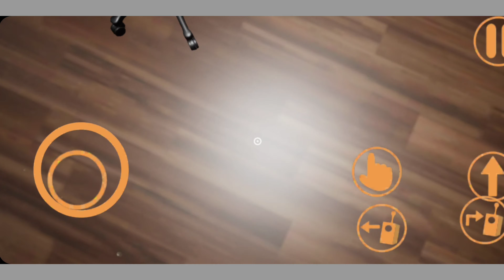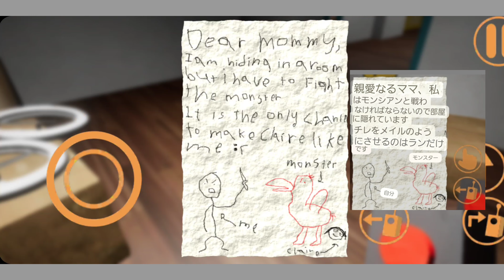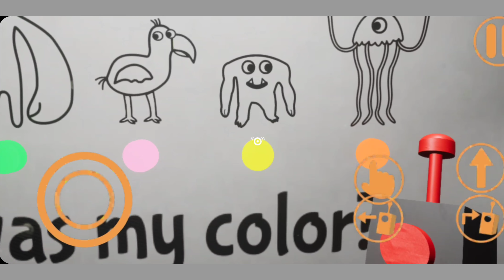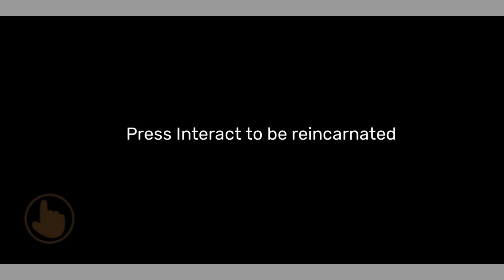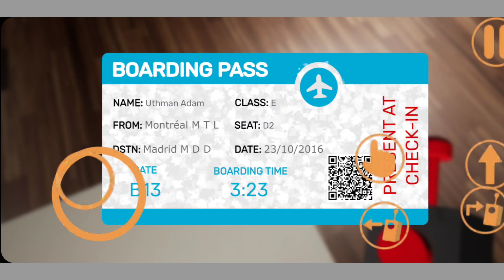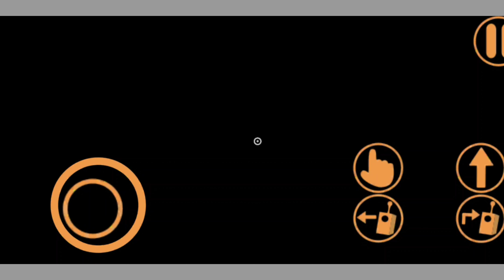[ Garten of Banban ] 化け物がいるという噂の幼稚園へ！怖そうなのである秘策を用意してプレイ！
怖いBGMを上書きしてくれるはずのわしのオトモ…最終兵器 呼び〇み君を用意したんですが、逃げるのに必死でボタンをオンにする事が出来ませんでした。あと後半相棒の呼び〇み君の存在忘れかけてました。申し訳ない…あと普通にピンクの鳥が来た瞬間怖かったです…
次回からは改善して呼び〇み君をもう少し活躍させるのじゃよ

どうも、かぼじぃです。
今回は少し前に録画していたやつですが
じぃじが幼稚園で行方不明になった子供たちを探すゲーム
Garten of Banban ガーテン オブ バンバンをしました。
このシリーズ続きが多く出てますね、今度やる事やった後に気が向いたらキャプチャー2もプレイしようかなと思います。
以上！